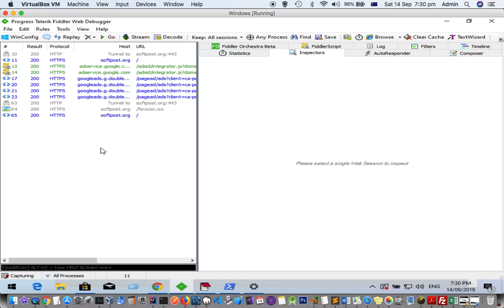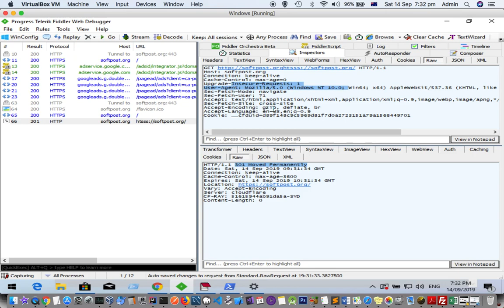How to tamper requests in Fiddler | How to add breakpoint to request in Fiddler